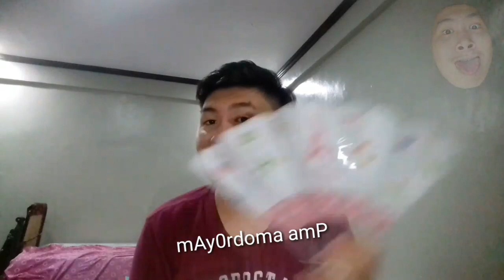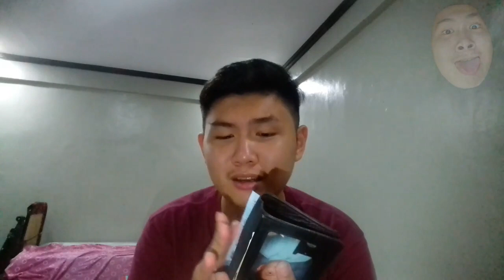'WHAT'S ON MY BAG?' | Alexander Ong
WAZZUP, YO ONGERSCRIBERS! IT'S ME AGAIN YOUR BOY, ONG. AHEHEHEHEHEHE.

dahil di ko pa maexport yung travel vlog ko sa N.V, eto muna yung iuupload ko. it's nice to be back after 3 months hehe namiss ko kayo. enjoy guysss mwaps